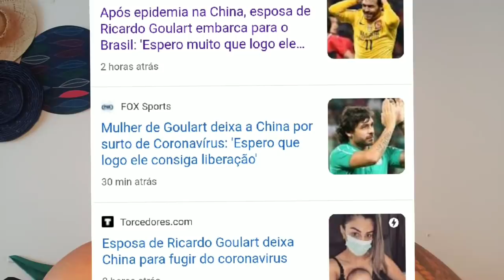RICARDO GOULART PEDE LIBERAÇÃO NA FIFA PARA VOLTAR / BARROS NO DESESPERO AUMENTA PROPOSTA PARA RONY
ESTE VÍDEO CONTÉM CENAS FORTES DE  CLUBISMO

MEMBRO DO CANAL:
Dule Henrique Alfredo

Se gostou do conteúdo e quer colaborar com seu crescimento, pense em contribuir:

Gostou? Comente!